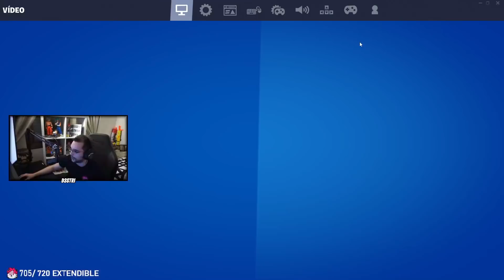ASÍ ES FORTNITE CON GRÁFICOS AL MÁXIMO POR PRIMERA VEZ EN MI NUEVO PC!